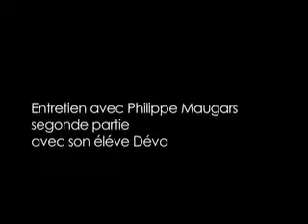Entretien de Jacques Halbronn avec Philippe Maugars 2 Paris